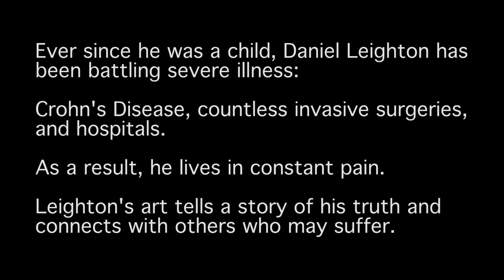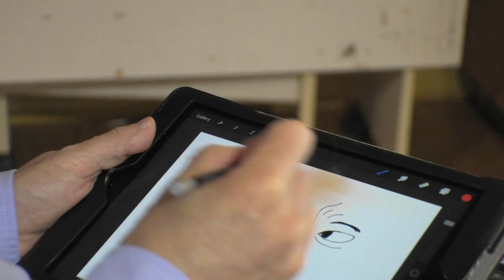San Luis Obispo Museum of Art Presents: Daniel Leighton - Augmented Reality, Art, iPad Painting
Daniel Leighton is an Augmented Reality artist, iPad painter, filmmaker, and technologist who started programming at the age of eleven. Having Crohn’s Disease since birth, Leighton faced his mortality from a very young age. Countless invasive procedures, hospitalizations and surgeries helped drive him to dive deep into a lifelong quest to understand the workings of his body and his emotions.

He creates emotional landscapes with simple lines and brilliant colors to capture complicated states of the human psyche, while exploring the possibilities of technology and human emotion being harnessed for the greater good.

Leighton adds Augmented Reality (AR) to his paintings by combining his backgrounds in filmmaking and computer programming. Using the Daniel Leighton Art + AR app, viewers can experience additional dimensions of Daniel’s AR-enhanced paintings.  As art critic, Shana Nys Dambrot, says about Daniel’s app, “[it] turns your device into a viewing portal into what it is tempting to describe as a parallel universe.”

Daniel’s work has been featured by Timothy Potts, Director of the Getty Museum in Los Angeles and the Victoria and Albert Museum in London, where he recently spoke. He will be exhibiting his work at the San Luis Obispo Museum of Art (SLOMA) in April, 2018.

Video created by Jack Hubbard Cinema

Executive Producer: David Coburn

Special Thanks to Ruta Saliklis, Karen Kile, Jayne Behman and everyone at SLOMA.